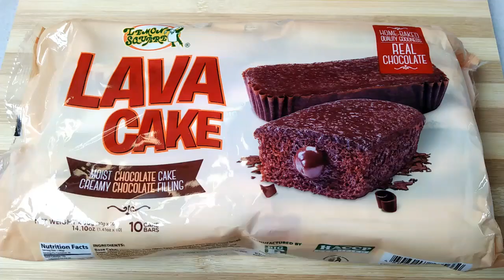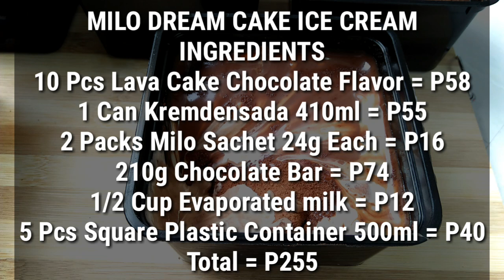No Bake, No Oven Subukan mo itong iNegosyo Siguradong Hahanap Hanapin Ito Ng Mga Suki Mo Sobra Sarap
Ingredients

10 pcs lava cake chocolate flavor
1 can kremdensada 410ml
1 pack milo
210g chocolate bar
1/2 cup evaporated milk

1 pack milo for toppings

Yield = 5 tub
Market price = P80 to P85
Tub size square = 500ml

Ito po pwedeng magbago base sa inyong lugar kung magkano po ang inyong magiging puhunan. Maraming Salamat Po!

Dream cake recipe
Milo dream cake
Dream cake
How to make dream cake ice cream
Cake recipe
No bake dream cake ice cream
No oven dream cake
Chocolate dream cake ice cream
Dream cake ice cream
No bake no steam no oven dream cake
Milo fudgee bar ice cream cake
Milo fudgee bar cake
Milo graham float
Dream cake ice cream dessert box
No bake milo fudgee bar cake
Milo cake recipe
Fudgee bar milo ice cream cake
Milo fudgee bar dream cake
Milo fudge
Milo fudgee bar dessert
Milo fudgee bar ice cream
Milo dessert
Milo jelly salad recipe
Milo jelly salad
Milo ice cream recipe
2 ingredients milo ice cream
3 ingredients milo recipe
3 ingredients milo fudgee bar cake
3 ingredients milo fudgee bar no bake cake
2 ingredients fudgee bar cake
2 ingredients no bake cake
2 ingredients chocolate cake recipe
2 ingredients ice cream cake
3 ingredients dessert
Chocolate cake without oven
Fudgee barr cake in a jar no bake
Fudgee bar ice cream 2 ingredients
Fudgee bar ice candy
Fudgee bar ice cream cake without mixer
Homemade ice cream
Ice cream
Chocolate cake without egg
Chocolate cake no flour
Chocolate cake no egg
2 ingredients ice cream
3 ingredients ice cream
3 ingredients chocolate cake
No bake ice cream cake
Birthday cake without oven
Mengkiaw
Coffee crumble ice cream cake
2 ingredients chocolate cake
Masarap na dessert
Dessert
Tipid tips
Food business idea
Pang negosyo recipe
Swak pang negosyo
Graham fruit cocktail cake
No bake cake graham
Graham cake
No bake oreo dream cake ice cream
No bake graham fruit cocktail cake
Graham recipe
Mango graham float
Mango graham recipe
Graham Creama de fruta
Creama de fruta nestle recipe
Fruit cocktail cake recipe
Graham crackers dessert
Fruit salad
Graham dessert filipino
Graham fruit cocktail pang negosyo
Masarap na dessert
In a cup
Dessert in a cup
Homemade chocolate ice cream
How to make fudgee bar ice cream cake
Pang negosyo ma dessert
Murang pang negosyo dessert
Murang pang negosyong pagkain
Street food
Pinoy dessert
Easy dessert
Simple ice cream recipe
No oven chocolate cake
Murang merienda
Do it your own ice cream
Pang negosyong meryenda
Murang ulam
Patok na negosyo
Paano gumawa ng fudgee bar ice cream cake
Paano gumawa ng ice cream cake
Lemon square ice cream cake
No bake fudgee barr cake
No bake cake
Fudgee barr pandan ice cream cake
Mocha fudgee barr ice cream cake
Mengkiaw
Fudgee barr recipes
Fudgee barr desserts
Affortable cake recipes
Affortabke ice cream cake
Affortable birthday cake
2 ingredients cake
3 ingredients cake
Refrigerated cake
2 ingredients ice cream
3 ingredients ice cream